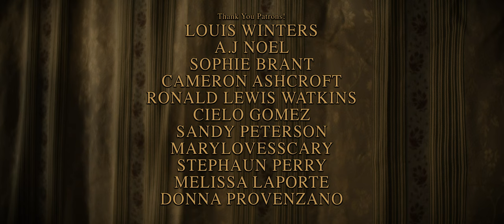The Vents | Short Horror Film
A man sees something strange in the vent system of his hotel room.

Cast:
Man in Hotel - Jamie Roseman
The Creature - George Sams
Hotel Clerk - Sean Doty

Crew:
Writer, Director, Cinematographer, Editor - Vincent Dormani
Assistant Director/Camera, Gaffer - Preston Adams
Original Score by Frank Dormani
Special Effects Makeup Artist, Costume Design - Natalie Walcott
Costume Design - Anna Riegel
Key Grip, Set Builder - Terry Riegel
BTS Photographer/Videographer - Anna Riegel
Prop Design - Jeannine Dormani
Sound Design by - Brayden Peterson